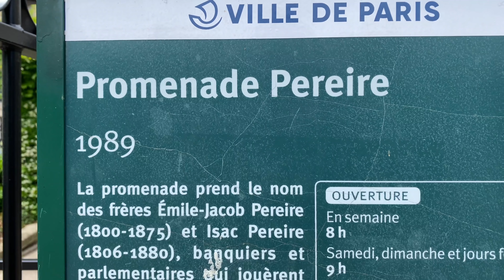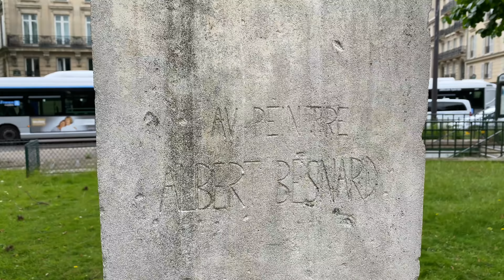La Promenade Pereire (4K) - Paris Live #135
This serene & local garden walkway in the 17th arrondissement is one of THE best ways to experience springtime in Paris. It's like walking through a series of Impressionist paintings. Hope you enjoy this flowery fantasy stroll!